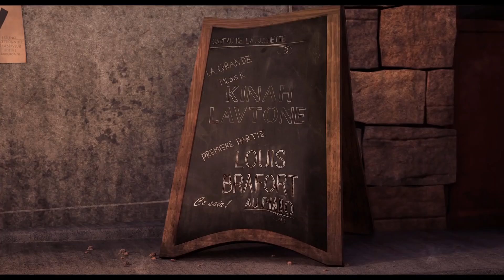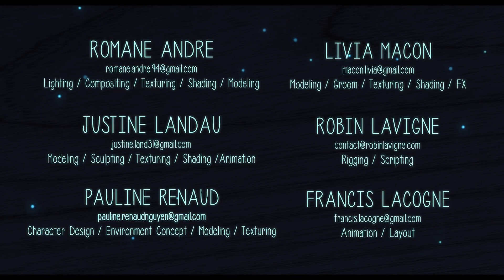CGI Animated Short Film: "Missing Key" by ESMA | CGMeetup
CGI 3D Animated Short Film: Missing Key Animated Short Film by Romane André, Robin Lavigne, Justine Landau, Francis Lacogne, Livia Macon, Pauline Renaud at ESMA. Featured on CGMeetup

A young pianist has to slay his stage fright in order to free his inspiration.

Directors : Romane André, Robin Lavigne, Justine Landau, Francis Lacogne, Livia Macon, Pauline Renaud

opportunities.